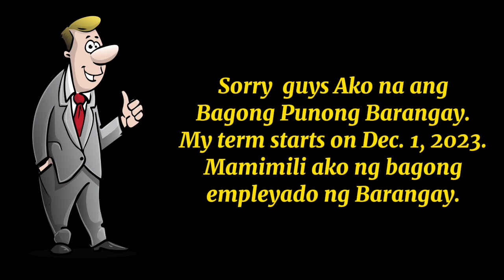Appointed Barangay Officials No Security of Tenure. Wala na sila Work Sa Dec.1,2023Pag-upo ng New PB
Appointed Barangay Officials Walang Security of Tenure. Wala na sila work sa Dec. 1, 2023 Pag-upo ng New Punong Barangay.